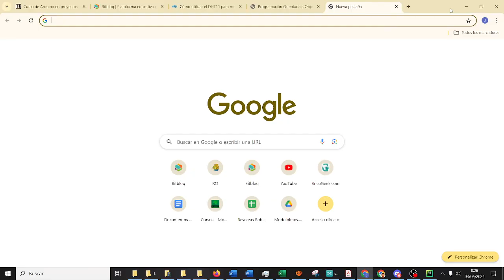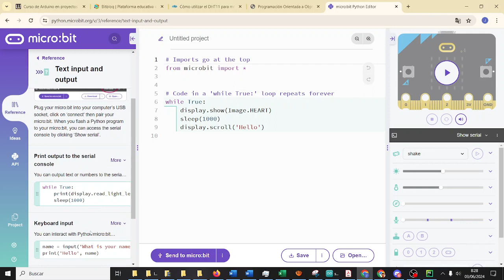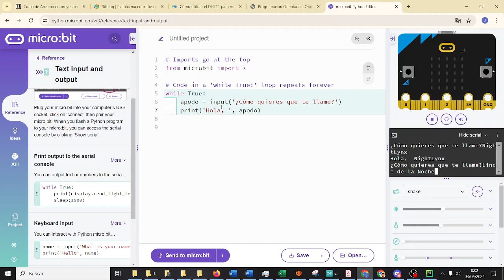micropython Input en puerto serie v2 micro:bit CYR 3ESO IES Monterroso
micropython Input en puerto serie v2 micro:bit Computación y Robótica 3ESO IES Monterroso